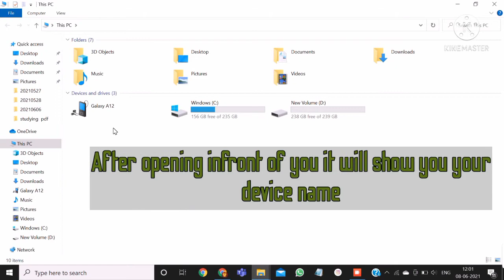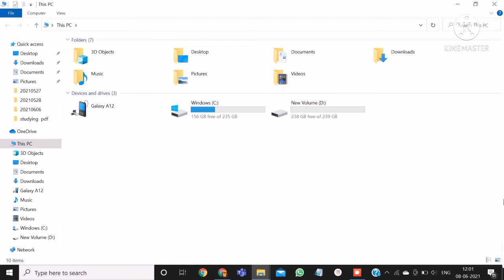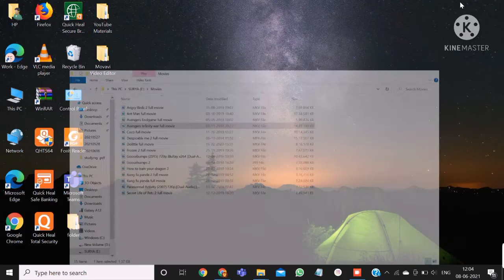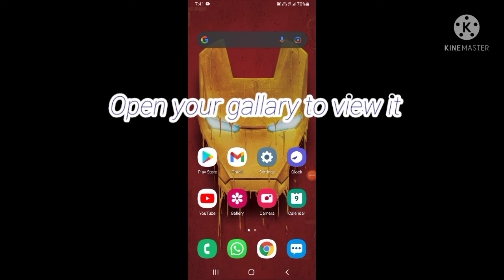How to transfer movie or file from PC to Phone |Technix Skills|technixyoutuber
If you want me to send other topic videos do write in the comment box.